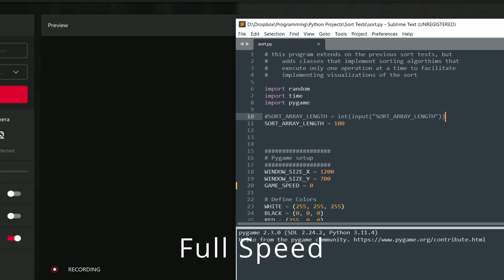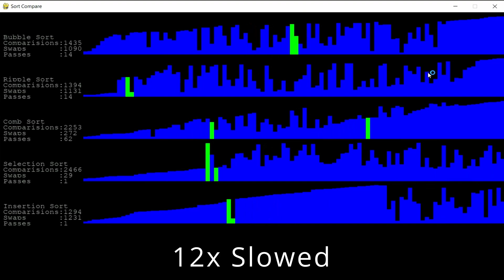Visual Sort Comparison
A visual comparison of some simple sorts animated through the PyGame library and written in Python.
I couldn't figure out how to do any of the cool recursive sorts, like Merge Sort, because I need to have the sort move 1 frame at a time ... and with a recursive action the whole thing is done in just 1 function call (with many sub function calls).